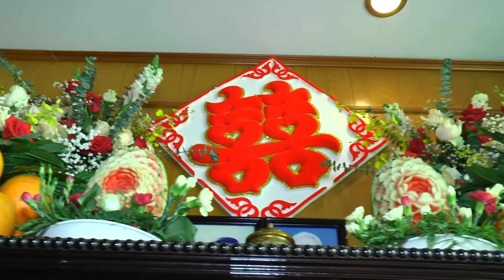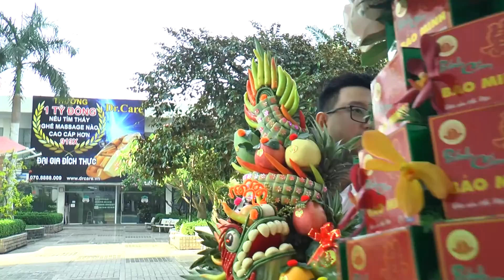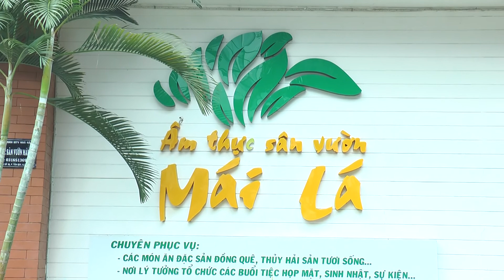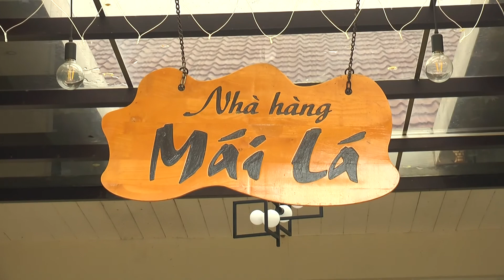LỄ ĐÍNH HÔN QUỲNH TRANG - HUY TÚ